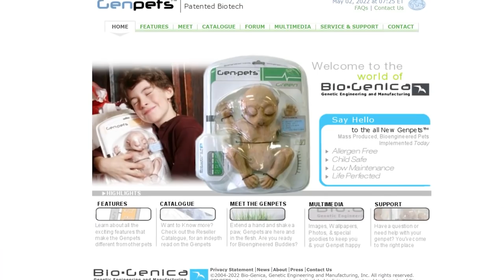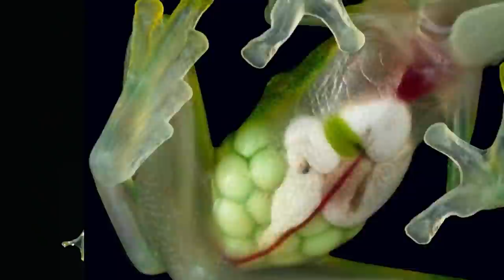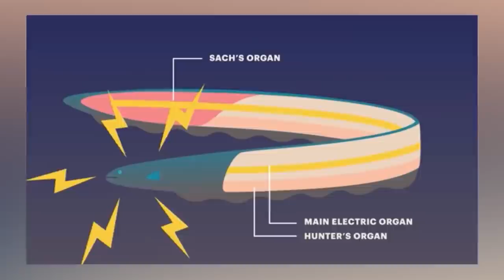Top 5 Terrifying Creatures That Go Against Nature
Some creatures are born against nature, they break all of the rules of the natural world. Scientists often can't explain how or why they came to be and find them truly terrifying. So, let's jump into the Top 5 Terrifying Creatures That Go Against Nature.

Time Codes:
0:00 - The Werewolf
3:44- The Ohio Grassman
5:36- Big Muddy Monster
7:57- The Liger
10:42- Genpet
15:43- Michigan Dogman
19:20- Skinwalkers
23:21- Horned Serpent